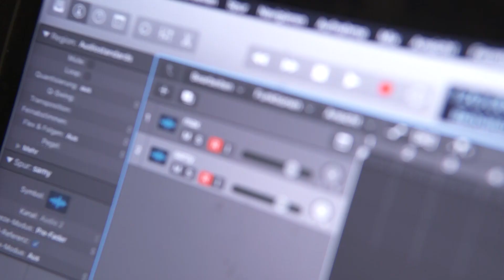Samy Deluxe - Hochkultur Podcast #19 (mit SweetUno)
Cédric Pintarelli aka SweetUno ist ein Graffiti Urgestein, Theater Schauspieler, Hobby Philosoph und einer meiner Favorite Artists ! Er erzählt in diesem Gespräch über seine illustre Laufbahn, Stürze durch Garagendächer und sein Treffen mit dem Dalailama:) tune in